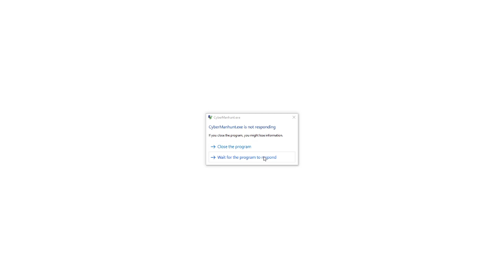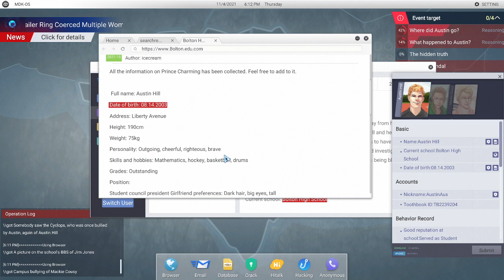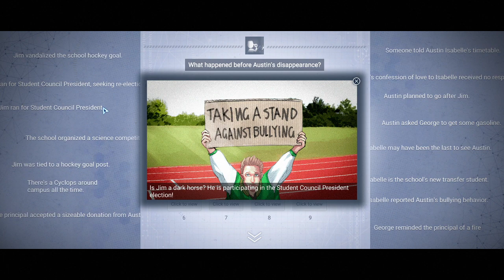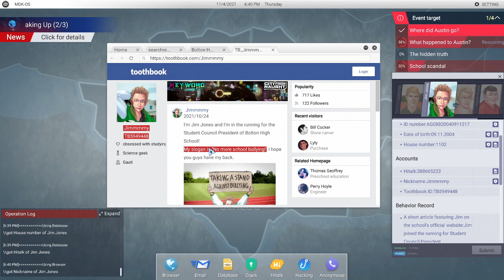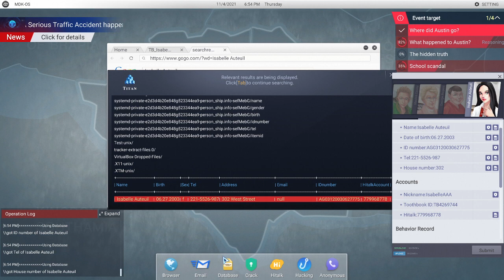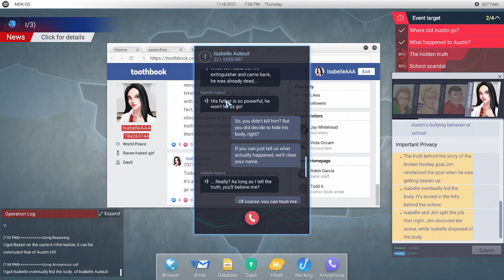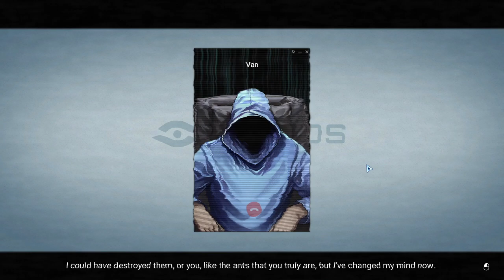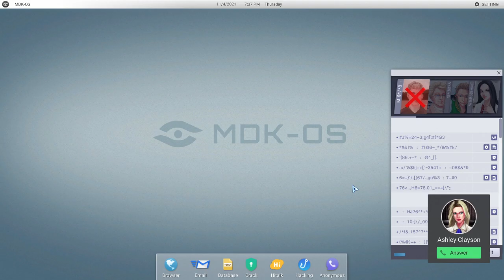Let's Play/Hack: Cyber Manhunt, Part 4 (The Evidence Vanishes)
Cyber Manhunt is a story-oriented puzzle game focusing on big data, hacking, citizen privacy, and social workers. It focuses on social issues such as cyber violence and privacy breaches.

RELEASE DATE: Feb 2, 2021
DEVELOPER: Aluba Studio
PUBLISHER: Aluba Studio